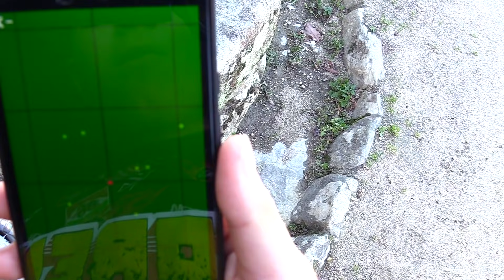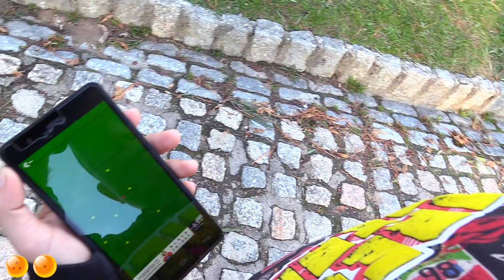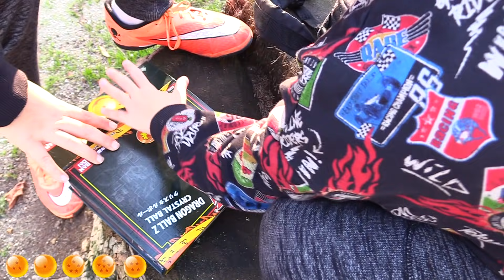BUSCAMOS LAS BOLAS-ESFERAS DEL DRAGÓN!!! DRAGON BALL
BUSCANDO LAS BOLAS DEL DRAGON!!NOS VAMOS DE AVENTURA!!VAMOS A BUSCAR LAS 7 BOLAS DEL DRAGON!!!
LAS ENCONTRAREMOS¿?
QUE DESEO PEDIREMOS¿?
ESPERO QUE OS GUSTE COLGAUUUS!!!
xDDDD

💥CANCIÓN DE LA OUTRO : Jax Jones - You Don't Know Me ft. RAYE